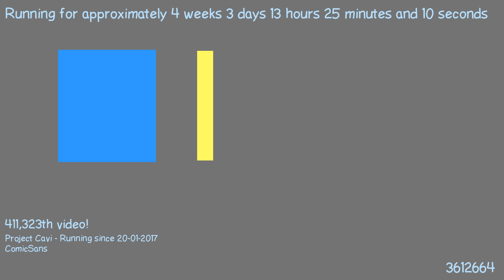1487676564 - Webdriver Cavi - O